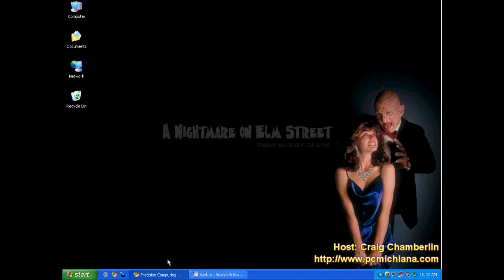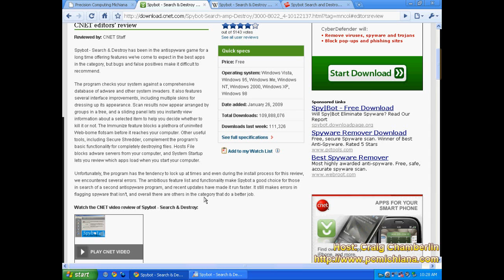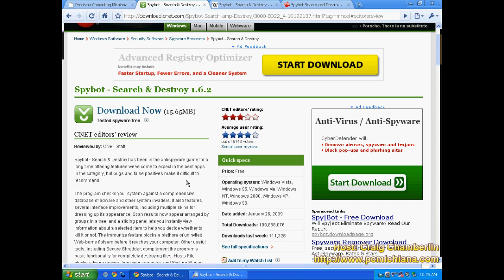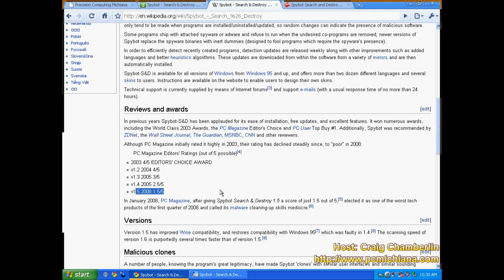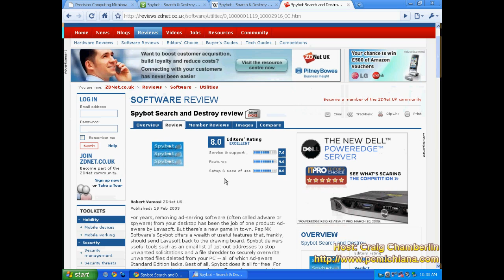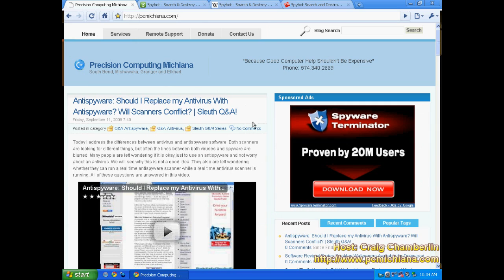Spybot Antispyware Review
This is a full review of Spybot Search And Destroy freeware antispyware.